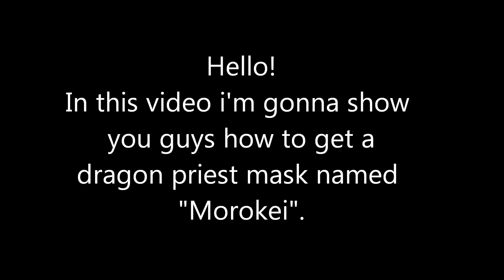Skyrim How to get Dragon priest mask (Morokei)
Hello! in this video im gonna show you guys how to get the dragon priest mask called Morokei.
It is located in labyrinthian.
You need to join the mage collage to get in to labyrinthian cuz a guy there will give you a key.